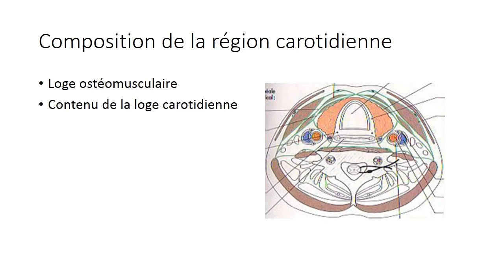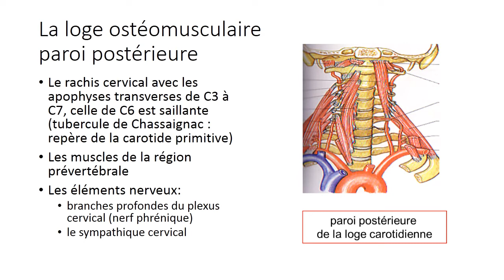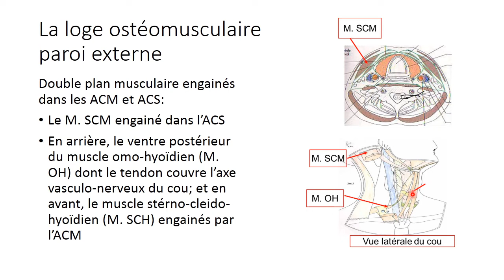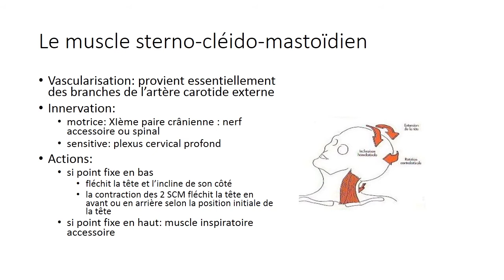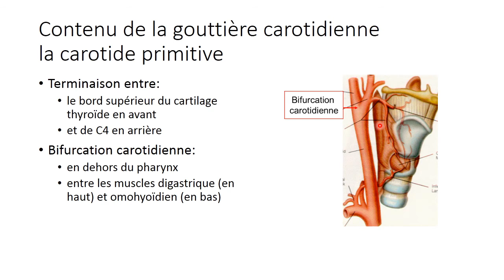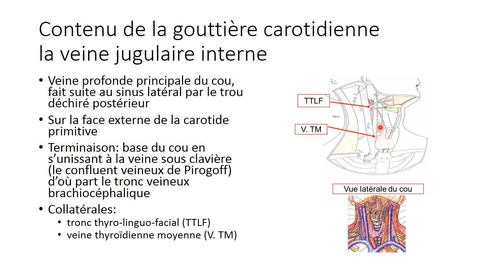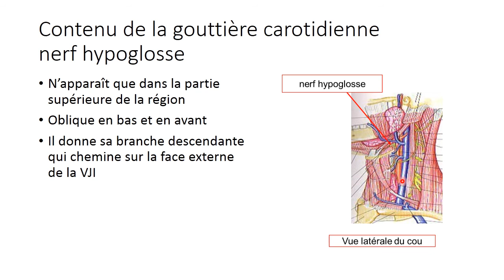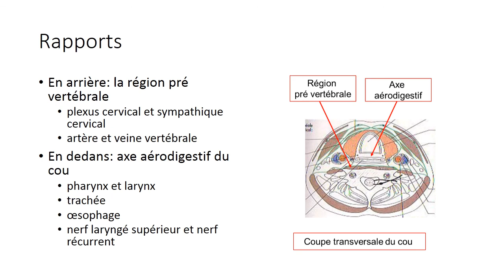ANATOMIE FMPM RÉGION CAROTIDIENNE